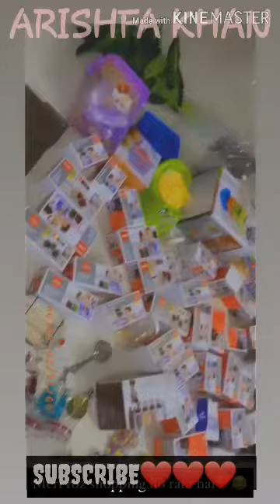Arishfa khan shows new video